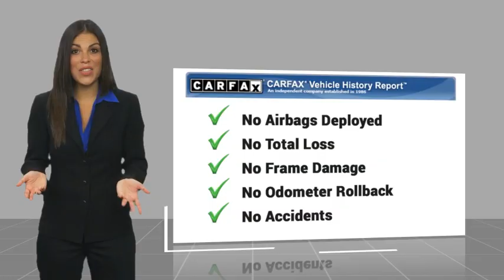2024 Toyota Camry Hybrid XLE Used 39086A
2024 Toyota Camry Hybrid XLE

Massey Toyota
4760 Hwy 70 W

Predawn Gray Mica 2024 Toyota Camry Hybrid XLE FWD eCVT 2.5L I4 DOHC 16V 2.5L I4 DOHC 16V. Recent Arrival! 44/47 City/Highway MPG  In business for over 80 years!!!